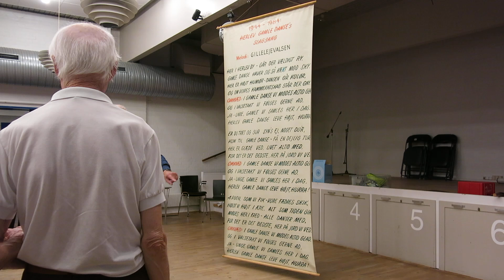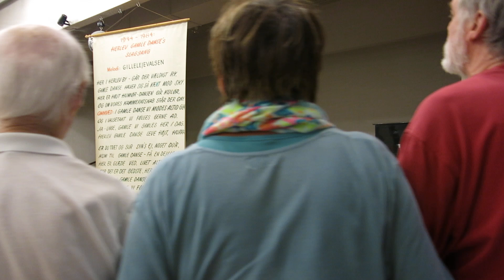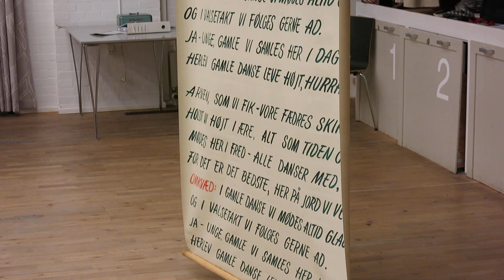Slagsang på melodi "Gillelejevalsen" / Herlev Gamle Danse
Slagsang, afsynges ved hver danseaften. Siden 1944. Mel. : Gillelejevalsen.
Bal i Herlev Gamle Danse 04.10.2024
Judy Ryslander : Harmonika
Henrik Jørgensen : Trommer